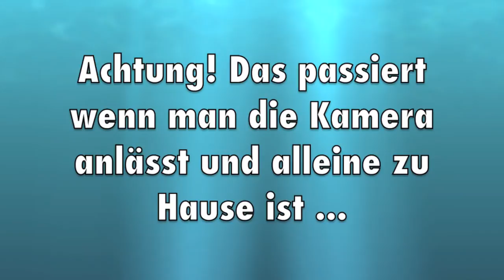LONDON HAUL 2013 Forever21, Primark, Zara, Victoria's Secret...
Halloooo, ich war vor einiger zeit in london und das zum ersten mal! Klar dass das auch einiges geshoppt wird!! Seht selbst!